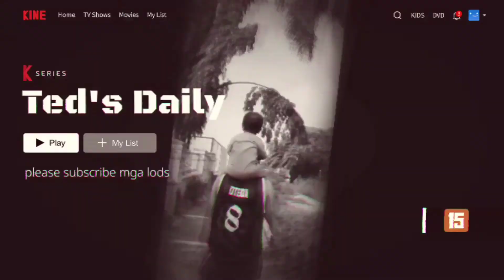pcu dasma to pala-pala | chill ride.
Pcu dasma to pala-pala

pcu dasma,
pcu cavite,
pcu college,
pcu campus,
pcu dolphins,
pcu dasmarinas